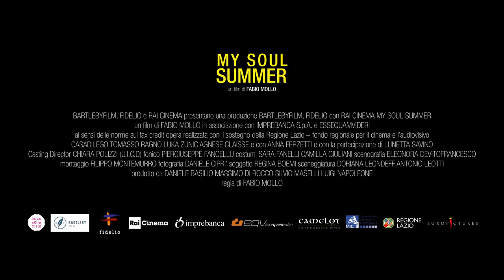'My Soul Summer' - film - clip